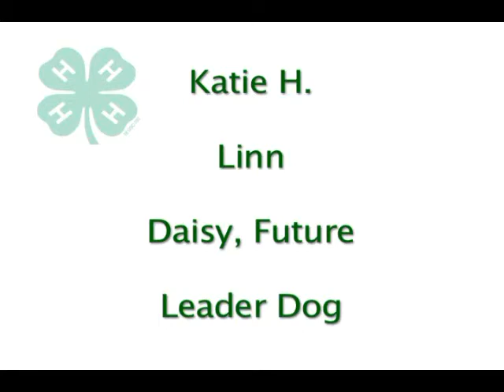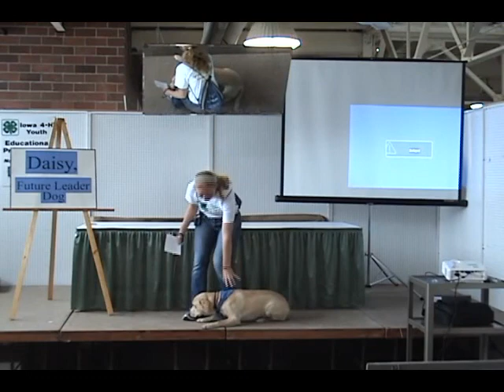Katie H. - Linn County, IA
"Daisy, Future Leader Dog" - 8/10/12